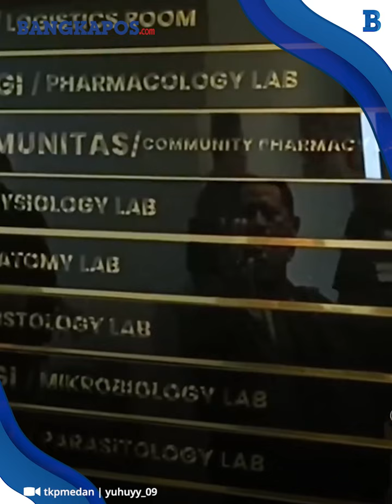Sempat Ditolak dengan Dalih Harus Ada Izin Ketua PN Medan, Polisi Kembali Geledah Kampus UNPRI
Polisi kembali memeriksa sejumlah ruangan di kampus Universitas Prima Indonesia (UNPRI) Medan, terkait adanya dugaan penemuan mayat di lantai 9.

Amatan tribun-medan, beberapa orang personel dari Satreskrim Polrestabes Medan dikerahkan ke kampus yang berada di Jalan Sampul, Kota Medan, pada Selasa (12/12/2023) pagi.